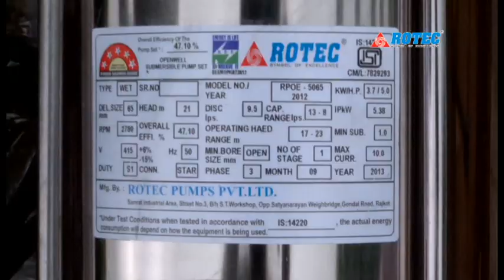Rotec pump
Rote. water pump
Created by Varad Ad Media